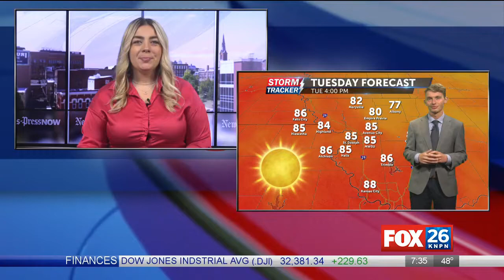Man charged in child's death has previous assault convictions